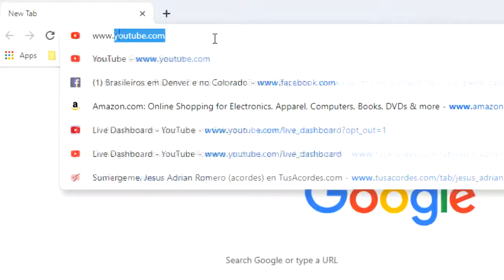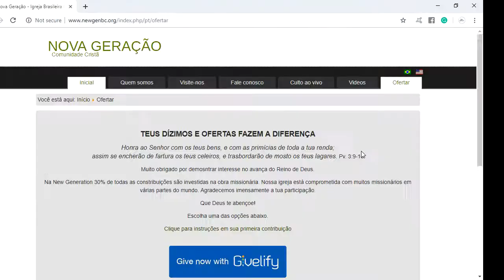Quem somos em Deus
Culto da New New Generation em Denver CO.
Ministrado dia 11/08/2019
Igreja Brasileira
Denver - Cultos aos Domingos as 5pm
Fort Collins - Domingos as 1 pm

10620 Washington St. Northglenn CO, 802033
Pastor Ilamarques Morais